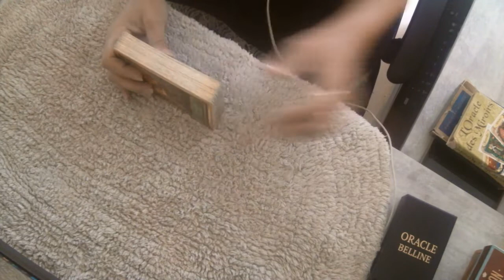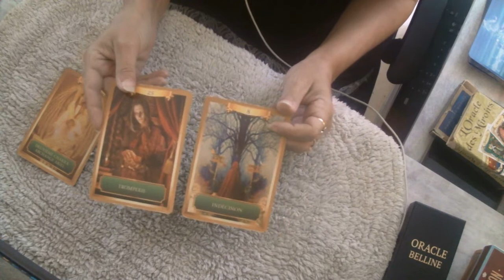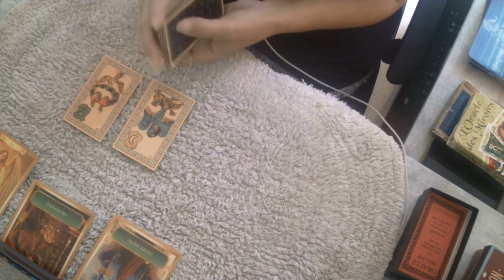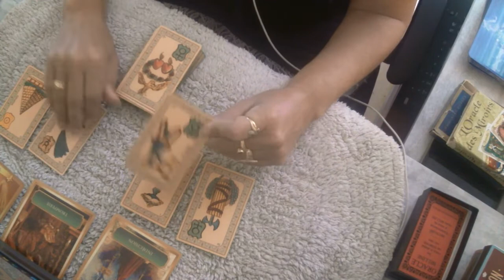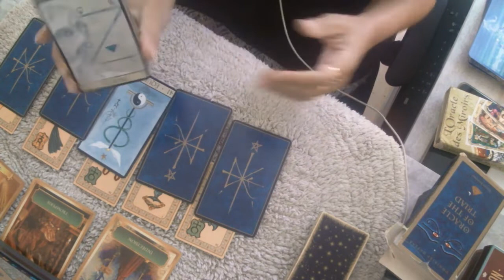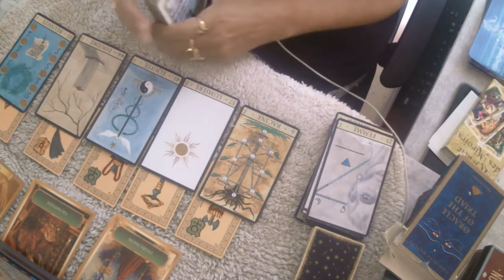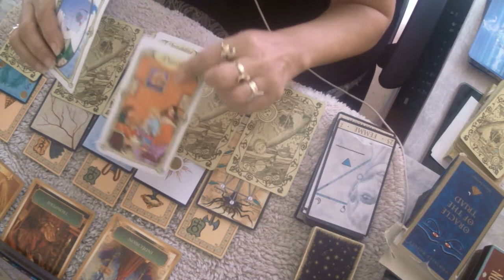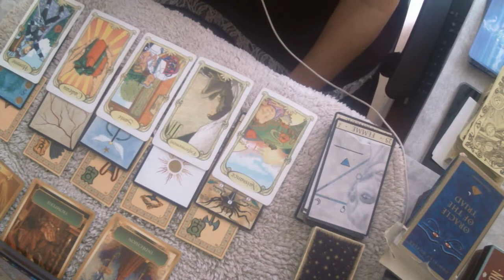BELIER - GUIDANCE MAI 2022 - ** LA ZONE DE TURBULENCE EST FINIE ... VIVE LE BONHEUR **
Pour me contacter :
💕Facebook : Mya Loza 💕 Ma page FB :  loracle.a.dit 💕

▬▬▬▬▬▬▬► ▬▬▬▬▬ VIDÉOS ASSOCIÉES  ▬▬▬▬▬▬▬▬▬▬▬

❤️ Vous pouvez contribuer à m'aider dans mon projet et faire vivre la chaine en participant à ma cagnotte en ligne

🔥 Découvrez mon site (EN CONSTRUCTION)

Nom de la chaîne L'ORACLE  A  DIT

Patricia z.